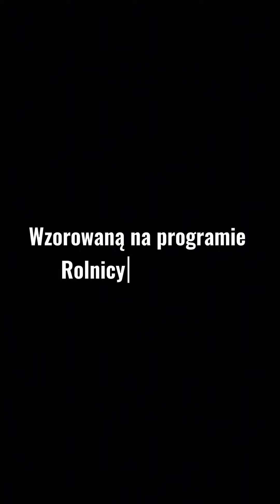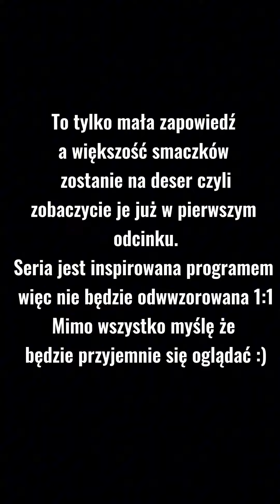ZWIASTUN| Rolnicy.Podlasie- Wersja Farming Simulator 22 (cały film)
Tutaj obiecana pełna wersja o kilka sekund dłuższą co prawda no ale prezentuje jednocześnie ostatnie gospodarstwo naszych bohaterów.Chciwlbym troszkę rozruszać kanał filmikami z Farminga więc mam nadzieję że będzie się przyjemnie oglądało. Pozdro 👊